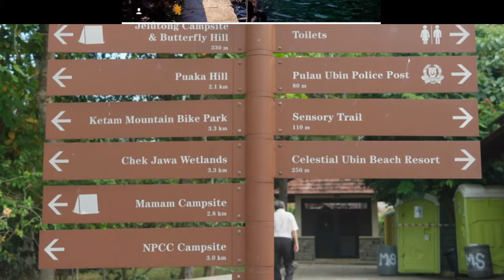MS. Suchi at Pulao Ubin NParks Singapore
MS. Suchi loves nature.